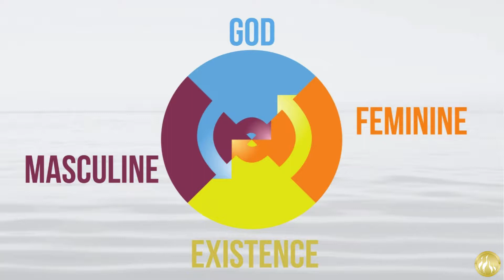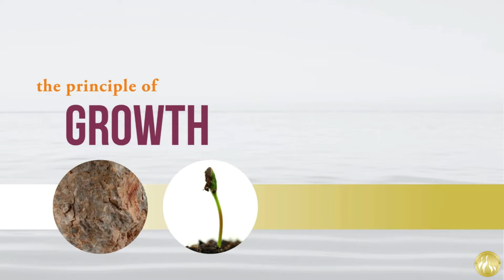El Principio Divino #3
El contenido que estudiamos viene del Principio Divino.  El Principio Divino es una revelación de Dios que fue dado al Rvdo. Sun Myung Moon.  Este segmento particular está basado en la segunda parte del primer capítulo, “El Principio de la Creación.”